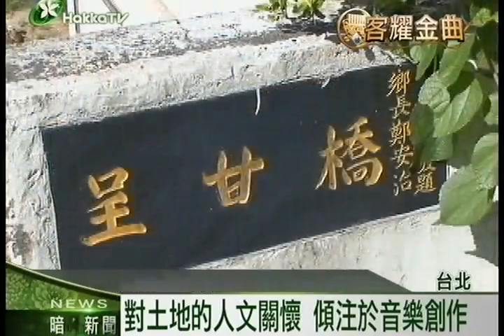2013 0703 5u 吟遊詩人 劉榮昌 x264